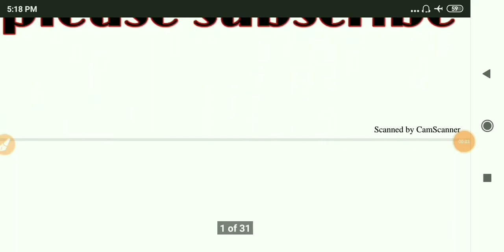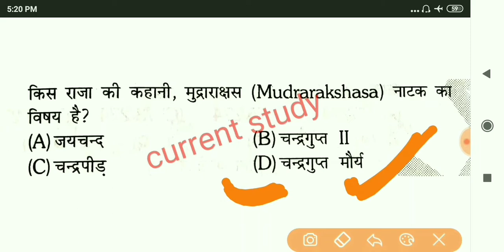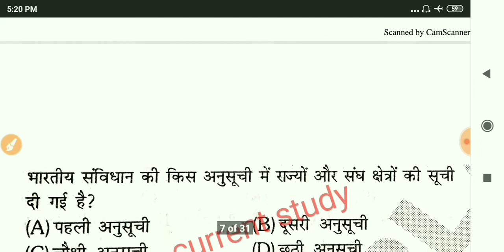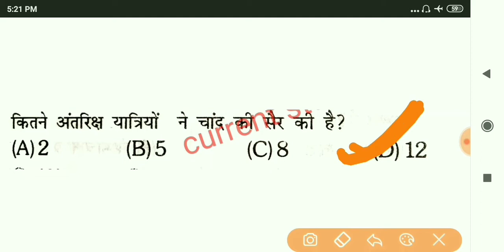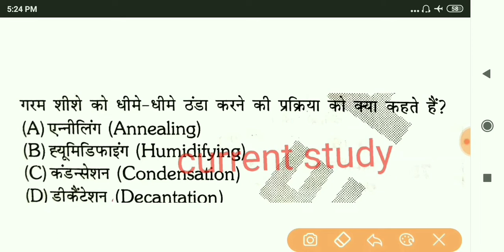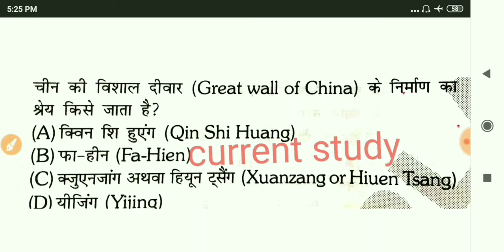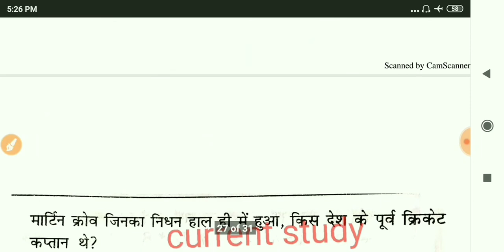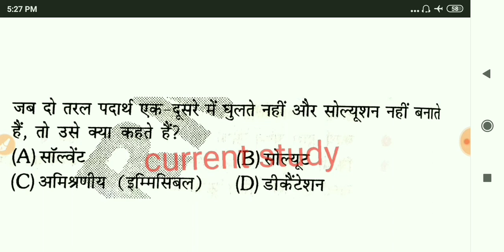rrb ntpc exam 2019| part-18|railway ntpc papers in hindi|railway ntpc old papers in hindi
Hii
Namaskar dosto